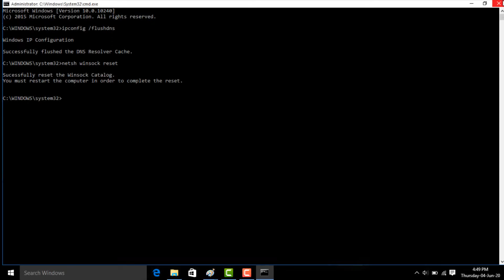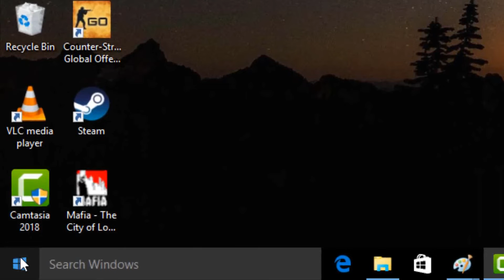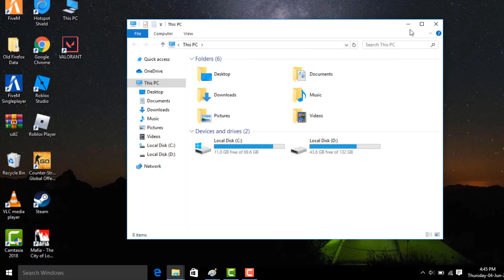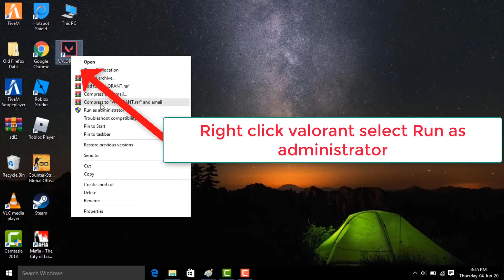Connection Error VALORANT Has Encountered a Connection Error Please Relaunch The Client external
Connection Error   VALORANT Has Encountered a Connection Error    Please Relaunch The Client   Fix10||How To Fix "VALORANT has encountered a connection error. Please relaunch the client to reconnect"
||Valorant Has Encountered An Error (Connection Error FIX)
||Valorant Has Encountered An Error (Connection Error FIX) If you are receiving "Valorant has encountered a connection error ...
0:15 Balint has encountered a connection error please relaunch the client to reconnect you try it again and guess what same error ...
||HOW TO FIX VALORANT CONNECTION ERROR [2022] Valorant Has Encountered A Connection Error
||How to fix Valorant connection error 2022 | Intro | 1.Solution: Start vgc service | 2.Solution: Delete vanguard and valorant metafiles | 3.Solution: Repair game files | 4.Solution: Turn router off and on | 5.Solution: Completely delete Valorant with its residual files and then reinstall it | 6.Solution: Check valorant server status | Ending
||How to fix [Valorant Has Encountered a Connection Error] | Please Relaunch The Client to Reconnect
||Easy fix Valorant Connection Error no RESTART NEEDED!
||Connection Error - VALORANT Has Encountered a Connection Error || Please Relaunch The Client - Fix
||fix van 1067 error valorant windows 11 | valorant has encountered a connection error
||Fix "Valorant has Encountered a Connection Error" | Please relaunch the client to Reconnect
||How to fix "Valorant has Encountered a Connection Error". In this tutorial, I am going to tell you how to fix "Valorant has ...
||learn how to fix Connection Error. Valorant has encountered a connection error. Please relaunch the client ...
4K||Valorant Has Encountered An Error (Connection Error FIX) | SP SKYWARDS
||... Error (Connection Error FIX) If you are facing problem "Valorant has encountered a connection error please relaunch the client ...
||Valorant has encountered a connection error.Please relaunch the client to reconnect Fixed 2020
||How to fix connection error in Valorant van 1067, van 81, van 1, van 43, code 51, van 81, code 31,29
||How to fix Valorant Error Van 1067 | Valorant Has Encountered a Connection Error [Solved] If you are getting the Valorant VAN ...
4K||How To Fix Valorant Error Code 62 There Was An Error Connecting To The platform
||valorant error code val 51 there was an error connecting to the platform
||Cara Mengatasi Connection Error Valorant terbaru 2022 | Mengatasi Valorant Connection Error

||Fix van 1067 error valorant windows 10 & 11 | valorant has encountered a connection error code 1067
||FIX Connection Error "Valorant Has Encountered a Connection Error" Please Relaunch The Client
||about how to fix val 5 error code valorant the game has lost connection please relaunch the client to restore ...
Subtitles||VALORANT Has a Encountered a Connection Error - Error Code VAN 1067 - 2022
||Valorant ConnectionError Fix ||Valorant Has Encountered An Error [Connection Error FIX]
||Valorant Connection Error How to Fix
||How to Fix Valorant Connection Error VALORANT has encountered a connection error. Please relaunch the client to reconnect.
||Fix Valorant Error Code 152 (2 Solutions) 100% Solutions
||Valorant Errorcode152 Fix Valorant Error Code - 152 (2 Solutions) 100% Solutions In this video, i will show you how to fix ...
||Fix van 1067 error valorant windows 11 valorant has encountered connection error!!
||Fix van 1067 error code valorant in windows 11 valorant has encountered connection error code van 1067 in valorant windows 11 ...
||How to Fix Valorant Error VAN-81 | Valorant Error Code:-81 - [2022]
||How to fix van 1067 error valorant | Valorant has encountered a connection error | Windows 10/11
||learn how to resolve Valorant Error VAN-81. Valorant has encoutered a connection error. Please relaunch ...
4K||How to fix valorant error code 152 | valorant has encountered a connection error fix
||you How to fix valorant error code 152 | valorant has encountered a connection error fix. so if ...
||Error Van 1067 | Valorant has encountered a connection error
||Fix Connection Error “Valorant has encountered a connection error Relaunch Client ”
||How To Fix Valorant has encountered a connection error || Fix van 1067 error valorant Windows
||Valorant Van Error Fix | And all Connection Error Fix (Working 100%)
||Fix valorant error code VAL 5 The game has lost connection please relaunch the client to restore
||val5errorcode valorantval5error thegamehaslostconnectionvalorant In Today's Video I will tell you How To Fix valorant error ...
||how#fix#solve#error#issue#problem#valorant#valorantgame#val#codeerror#vanerror#riot#game#riotgames#fixvalorant# ...